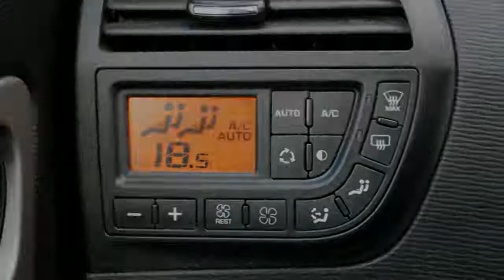Citroën Grand C4 Picasso 1.6 VTi 120PK ECC PDC TREKHAAK 7PERS ANNIVERSARY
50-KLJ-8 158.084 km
  Prijs:     € 9.440
  Merk:     Citroën
  Type:     1.6 VTi 120PK ECC PDC TREKHAAK 7PERS ANNIVERSARY
  Bouwjaar:     2010
  Transmissie:     handgeschakeld
  Kleur:     Blauw metallic
  BTW/Marge:     btw
  Brandstof:     benzine
  Energielabel:

Accessoires
* 3e remlicht
* 100% dealer onderhouden
* ABS
* Airbags
* Airco
* Airco Achterin regelbaar
* ASR
* Bagage afdekhoes
* BAS
* Bekerhouder
* Boordcomputer
* Climate control
* Cruise control
* Dakrailing
* EBD
* ESP
* Getint glas
* Gordijnairbags
* Isofix
* Metallic lak
* Middenarmsteun voor
* Mistlampen voor
* Parkeersensoren achter
* Radio/CD speler
* Ruitenwisser achter
* Side-airbags
* Stabiliteitsregeling
* Startonderbreking
* Stuurbekrachtiging
* Stuur in hoogte verstelbaar
* Stuur multifunctioneel
* Toerenteller
* Traction control
* Trekhaak
* Zij-airbags voor
* Zonneschermen geïntegreerd

Luxe Grand C4 Picasso , Speciale kleur Blauw . 1e eigenaar . 100% Citroen Dealer onderhouden . Bouwjaar 2010 ! . Auto is voorzien van een Trekhaak ! , Automatisch geregelde airco met 4 klimaat zone's , Cruise control , zonneschermen , Citroen Audio/cd met stuurbediening , Parkeersensoren etc . 26 Foto's op onze website.

Aanbieder
TOP autos
Zesweg 150
6604BP WIJCHEN